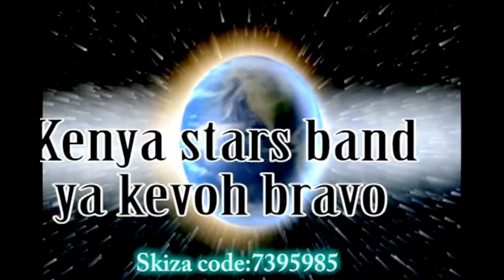KEVIN KYALOH-UIMBAJI OFFICIAL LYRICS VIDEO (C) 2017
THE MUCH AWAITED VIDEO FOR THIS HIT SONG IS UNDERWAY BUT FIRST ,CHECK THIS OUT...UIMBAJI IS A TRACK ABOUT MUSIC AND WHAT REALLY HAPPENS IN MUSIC(IMPORTANCE OF MUSIC TO ARTISTS AND AND ALSO FANS)